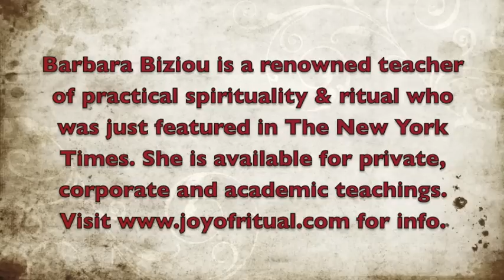Candlemas 2011.m4v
Barbara Biziou, the internationally renowned teacher of practical spirituality and ritual, talks about Candlemas and it's significance.